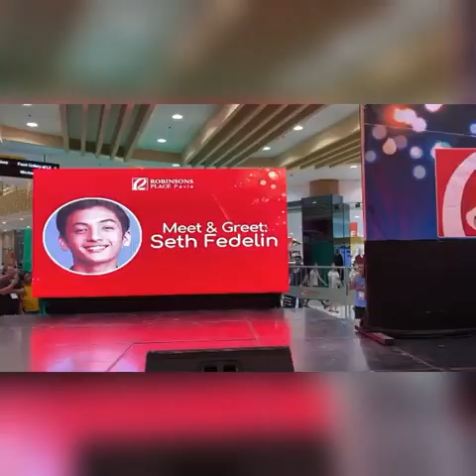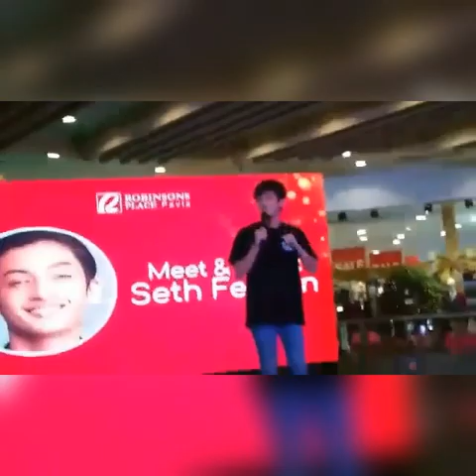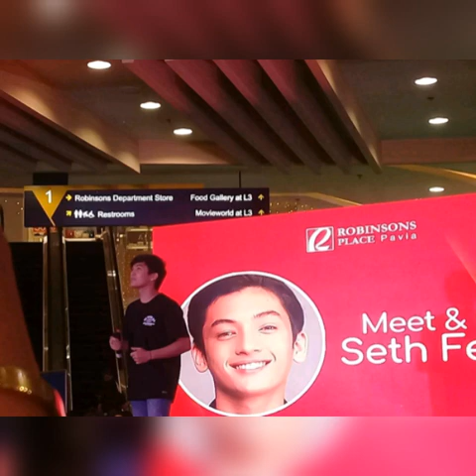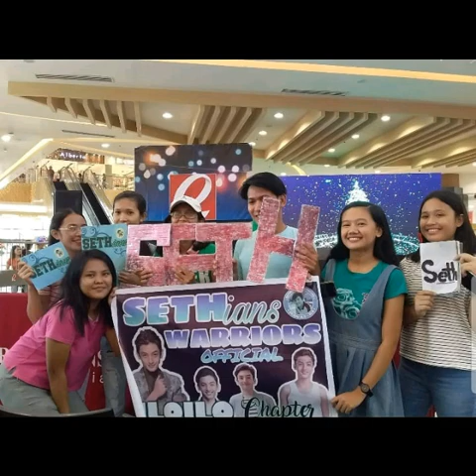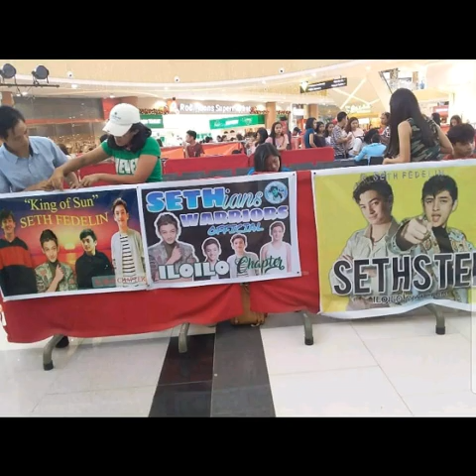SethFedelin @Robinson Place Pavia